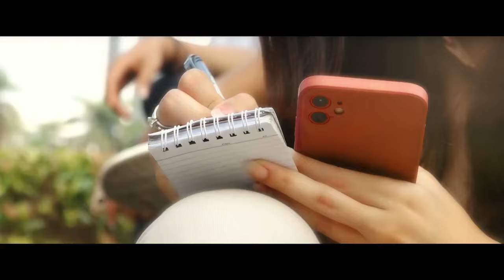Momen Raffi Ahmad Blak-blakan soal Ikut Pilkada: Enggak Pernah Bilang Enggak Mau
JAKARTA, KOMPASTV - Raffi Ahmad akhirnya merespons soal namanya disebut maju dalam calon kepala daerah Gubernur Jawa Tengah.

Raffi mengaku belum memilih partai politik atau daerah untuk berlabuh.

"Kalau untuk masalah politik enggak pernah bilang enggak mau, sedang berpikir yang baiknya saja. Untuk sekarang lebih ke melihat mendukung teman-teman yang saya tahu niatnya baik untuk Pilkada," kata Raffi.

Pada kesempatan itu Raffi juga membantah tak ada iming-iming uang.

"Untuk Pilkada bayar atau tidak, saya mau meluruskan, kalau saya dukung yang saya tahu memang kenal baik, dan tidak pernah diiming-imingi uang," kata Raffi ke media, Senin (8/7/2024).

Baca Juga Raffi Ahmad Jadi Relawan Dadang Supriatna, Petahana di Pilkada Bupati Bandung di